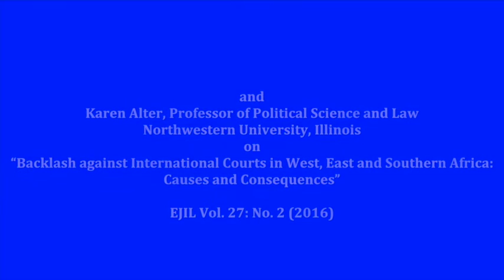Professor Karen Alter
EJIL: Live! Episode 10

In this episode of EJIL: Live! the Editor-in-Chief of the Journal, Professor Joseph Weiler, speaks with Karen Alter, Professor of Political Science and Law at Northwestern University, about the article she co-authored with James T. Gathii and Laurence R. Helfer, “Backlash against International Courts in West, East and Southern Africa: Causes and Consequences”, which appears in EJIL, Volume 27, Issue 2.

The video begins with a short discussion of Professor Alter’s experience as a political scientist entering the world of law, especially the initial reception to her work and the difficulties translating between the respective languages of these two fields. After an outline of the article, the conversation turns to the scientific dimension of the research. Professor Alter discusses how she and her co-authors set out to understand the dynamics of the politics of backlash, and why the sanction against the Court ultimately succeeded in the case of the SADAC. The interview concludes with a discussion of the uncertain boundaries of the politics of backlash and plans for further research into other regional organisations as well as the International Criminal Court. The interview was recorded at the European University Institute.

EJIL: Live! is the official podcast of the European Journal of International Law (EJIL), one of the world's leading international law journals. Regular episodes of EJIL: Live! are released in both video and audio formats following the publication of each quarterly issue of the Journal. Additional episodes, EJIL: Live! Extras, are also released from time to time to address a range of topical issues.

Episodes of EJIL: Live! can be accessed, in both video and audio formats, via the EJIL and EJIL:Talk! Audio-format episodes can be streamed or downloaded from the EJIL: Live! account on SoundCloud. Comments and reactions to EJIL: Live! episodes are welcome, and may be submitted to our blog, EJIL: Talk!